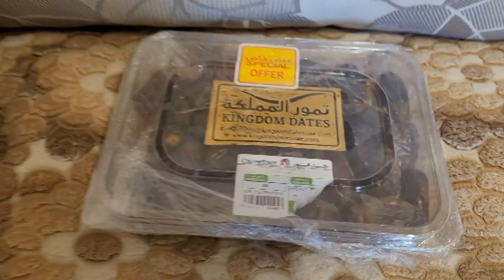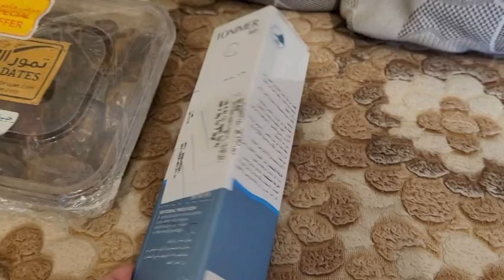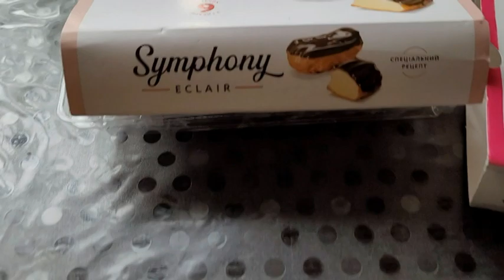ЧТО НАТАЛЯ ПРИВЕЗЛА ИЗ ОАЭ/ЧЕМ НАС УГОЩАЮТ В КИЕВЕ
Привет! А вот и видео, что Наташа привезла своим родным и близким.
Сразу скажу, привезла она гораздо больше, но все остальное было у нее в квартире, так что я сняла то, что успела.
А еще, готовьте вкусняшки, покажем стол, чем нас угощают друзья.